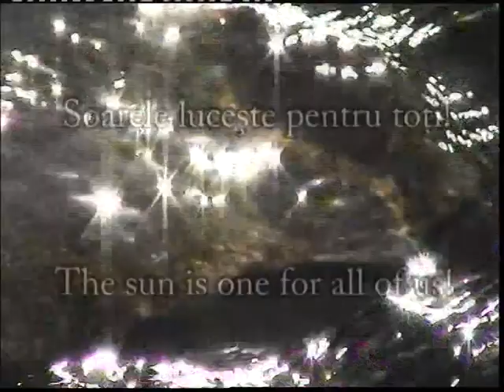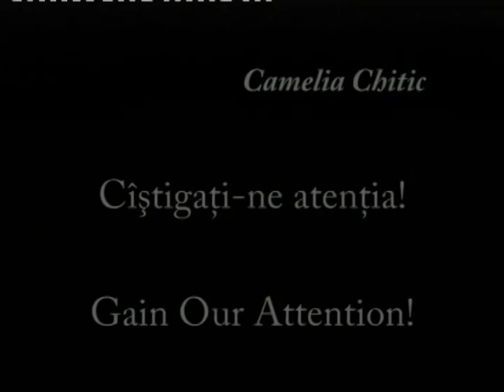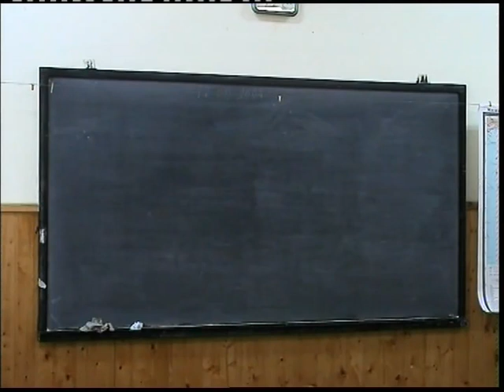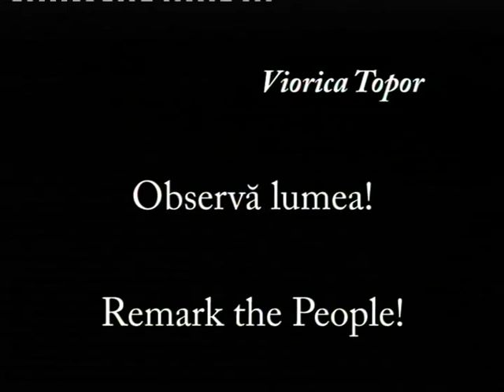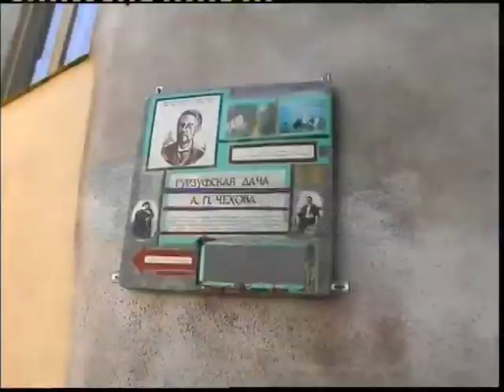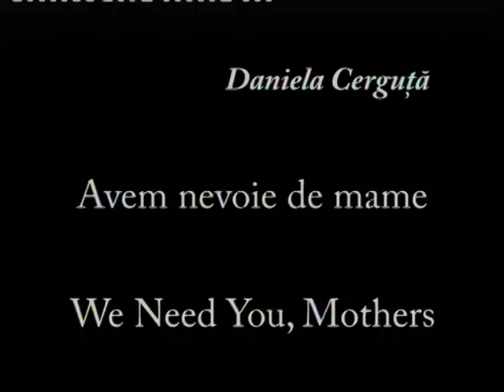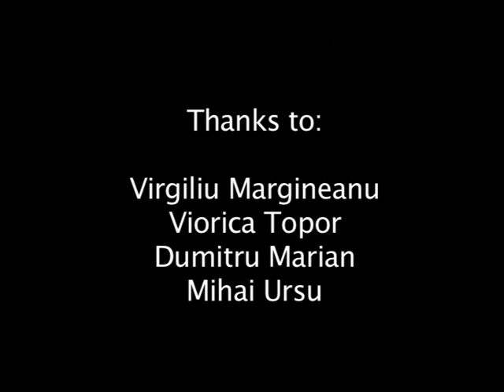OWH TV Moldova - 1 Minute Juniors for England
OWH 1 Minute Juniors for England